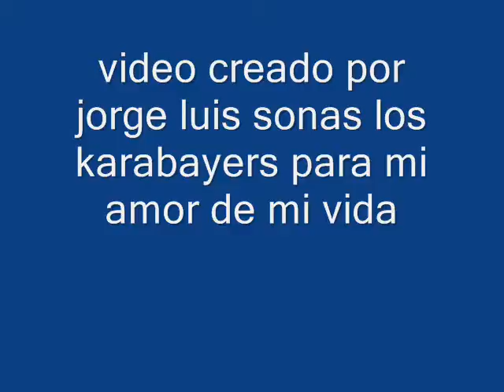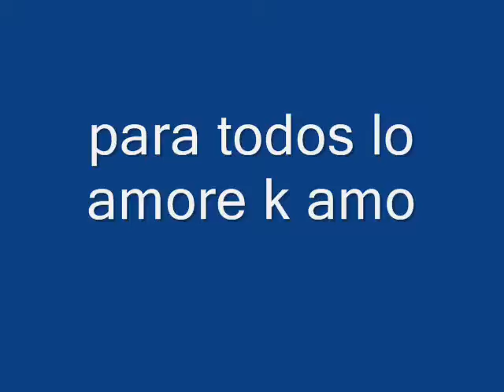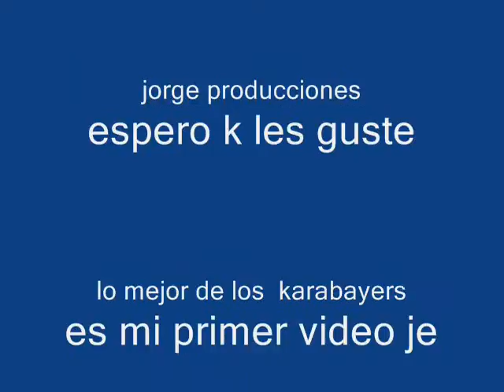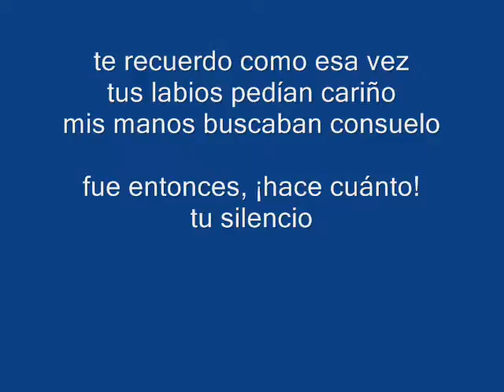jorge luis s.f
jorge producciones